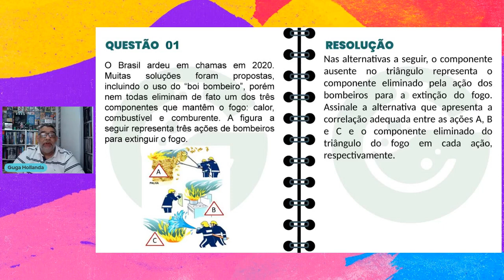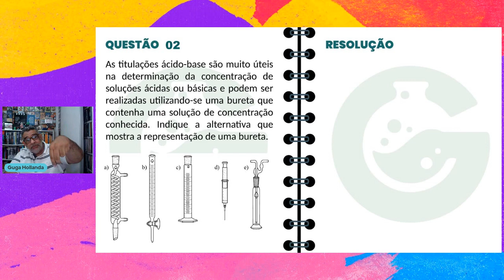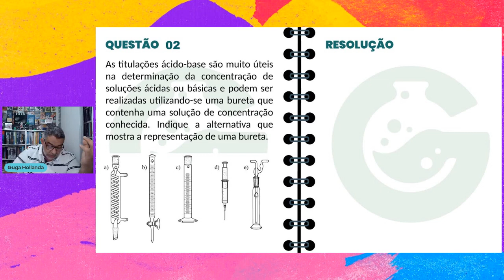MATERIAL DE LABORATÓRIO E SEPARAÇÃO DE MISTURAS QUESTÃO 02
Um grande recurso que facilita a construção dos conceitos de Química, além da compreensão e correlação entre os diversos conteúdos das ciências, é a experimentação, em que é possível vivenciar e observar na prática esses conhecimentos. Mas antes de realizar experimentos no laboratório de Química, é preciso primeiro saber qual é a finalidade de cada uma das vidrarias de laboratório e como utilizá-las.